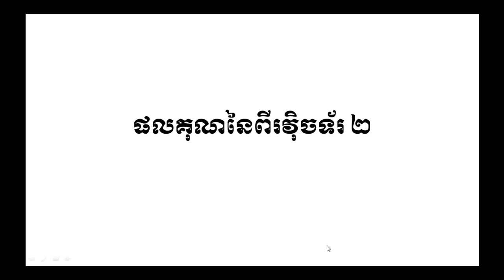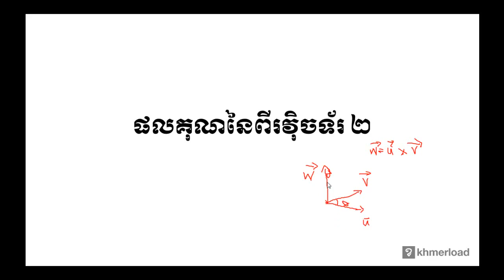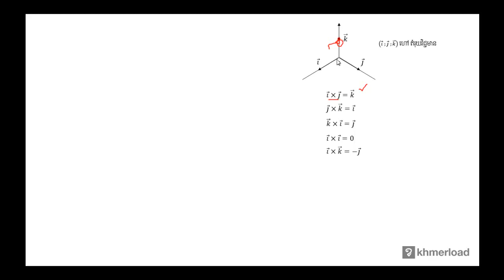គណិតវិទ្យា​ថ្នាក់ទី១២ ៖ ផលគុណនៃពីរវ៉ិចទ័រ ២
ធរណីមាត្រ ៖ ផលគុណនៃពីរវ៉ិចទ័រ ២

បទពិសោធន៍​​ការងារ​របស់​លោក​លើ​វិស័យ​គណិតវិទ្យា​រួមមាន៖​
-បង្រៀន​គណិតវិទ្យា​នៅវិទ្យាល័យ និង​មហាវិទ្យាល័យ
-រៀបរៀង​កម្មវិធី និងសៀវភៅសិក្សាគណិតវិទ្យា
-បណ្ដុះបណ្ដាល​គ្រូ​លើ​ការបង្រៀន​គណិតវិទ្យា
-ឯកទេស​បង្រៀន​គណិតវិទ្យា​សម្រាប់​សិស្សខ្យោយ
-ឯកទេស​លើ​ការរៀបចំ​តេស្ត​​គណិតវិទ្យា​សម្រាប់ វាយ​តម្លៃ​ការសិក្សា​​សិស្ស